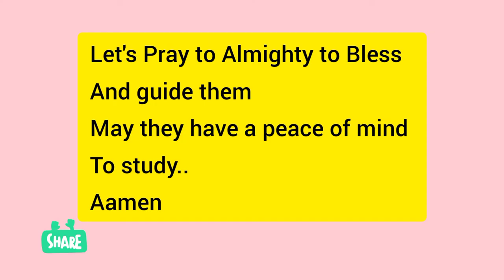First Day of School/ First Day Of Online School/Teachers Must watch/ Use Of tech/Advance Teachers.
Hello,
Lovely People
Hope your Doing Well.
In this video First Day of School/ First Day Of Online School/Teachers Must watch/ Use Of tech/Advance Teachers. I have shared my students picture into a video.
When my students saw this video First Day of School/ First Day Of Online School/Teachers Must watch/ Use Of tech/Advance Teachers, they were very happy
So I thought to Share with you lovely and hard working teachers.. You can also collect the students picture and make into  a video.. It makes them really glad.
Teacher. Tycoon
Aaliya Deshmukh.